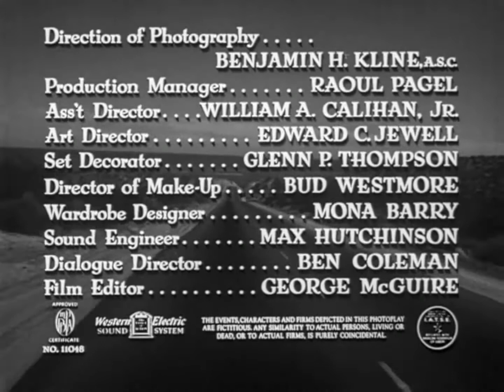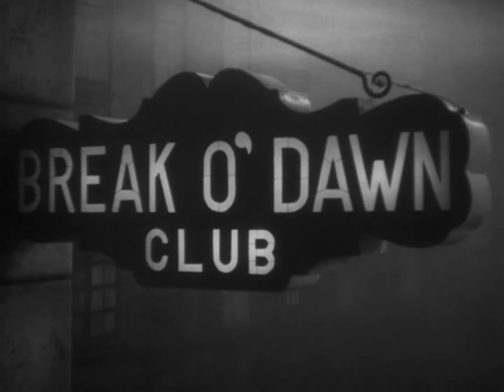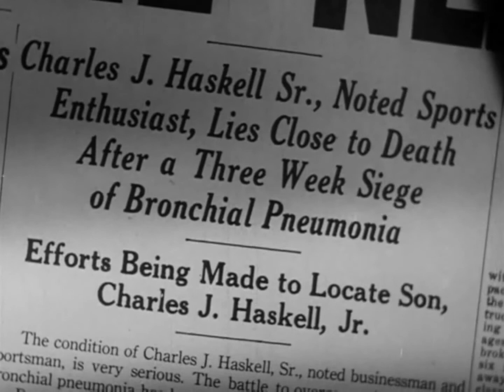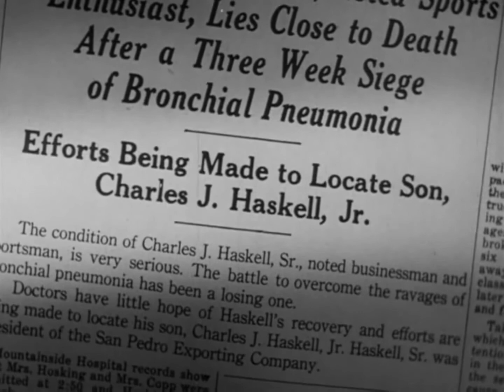Объезд (1945) /фильм-нуар, драма, криминал/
Эл Робертс отправляется автостопом в Лос-Анджелес к своей девушке. Внезапно он обнаруживает, что мужчина подвозивший его, мертв. Он решает спрятать тело и выдать себя за владельца машины. На заправке он знакомится с Верой, которая раскрывает обман и принимается шантажировать Эла.

Режиссёр: Эдгар Дж. Улмер.
В ролях: Том Нил, Энн Сэвадж, Клаудия Дрэйк, Эдмунд МакДональд, Тим Райан, Эстер Ховард, Пэт Глисон, Дон Броди, Роджер Кларк, Эдди Холл и др.

США.1945